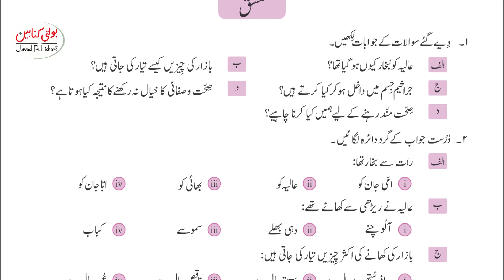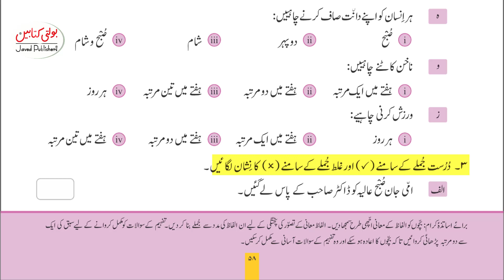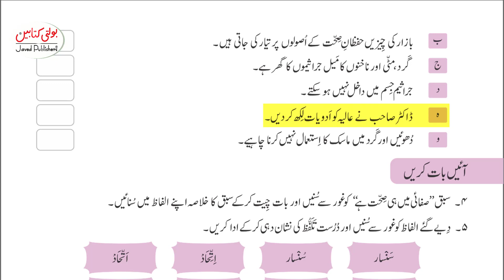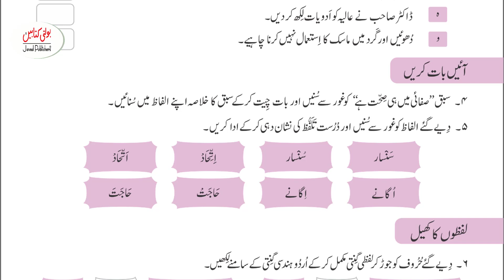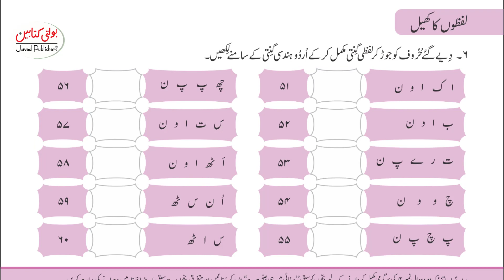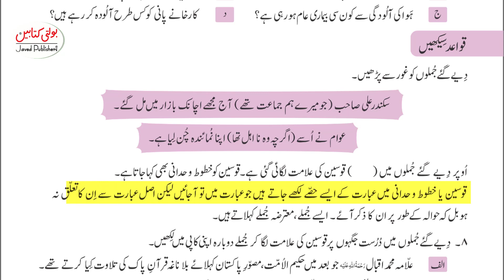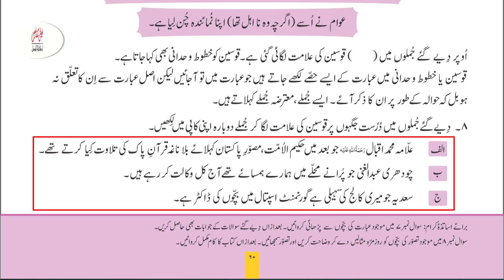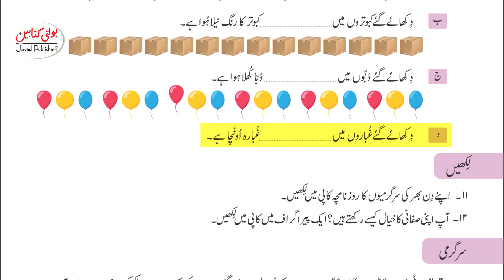Kids Zeena Urdu Grade 4 chapter 10.2@Javed Publishers - Bolti Kitabain